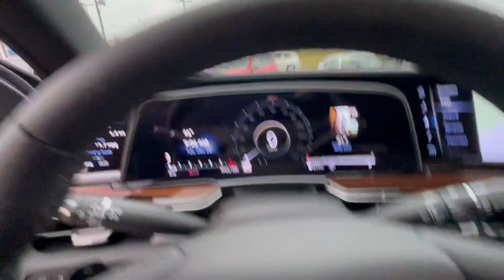22' Cadillac Escalade Prem Lux 4WD 4021N Gray on BLK Radiant Pack @ Napleton Cadillac Libertyville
A Napleton Cadillac of Libertyville (In Illinois) Exclusive - 2022 Cadillac Escalade Premium Luxury 4WD Brand New (4021N). BRAND NEW AWESOME COLOR "Galactic Gray Metallic on Black Leather. Hard to find RADIANT PACKAGE!! Look at the grill, rims, and monochromatic badging. WOW!!!.